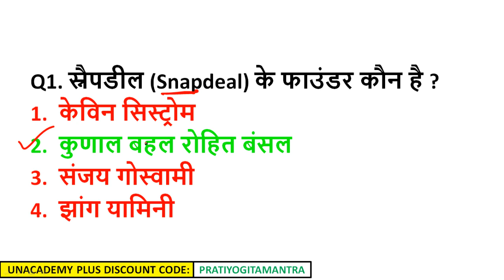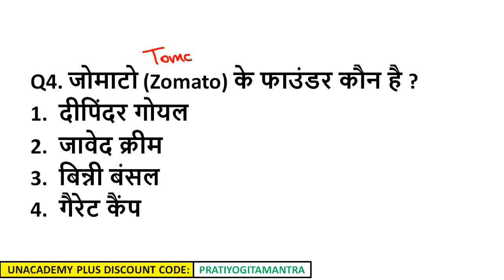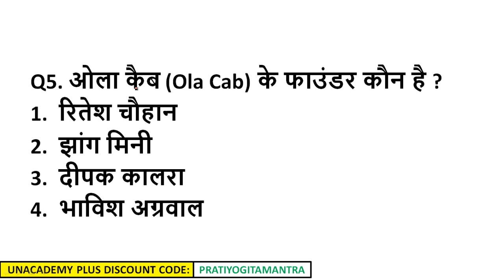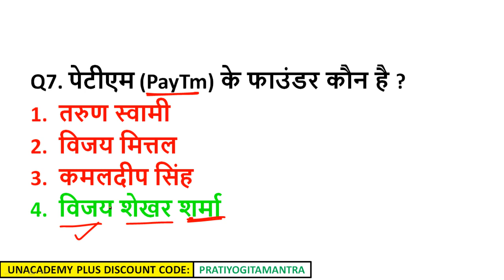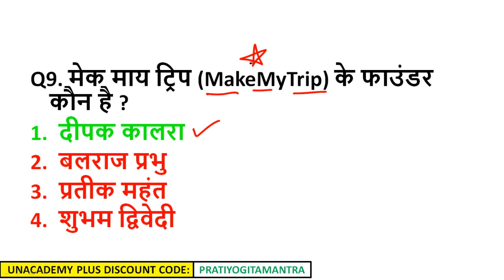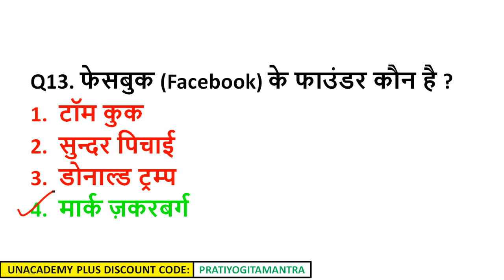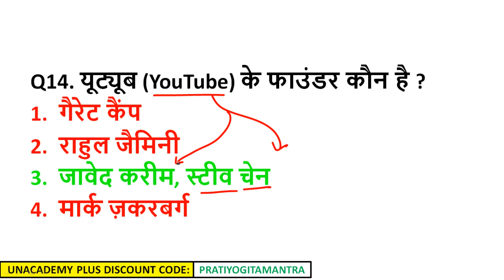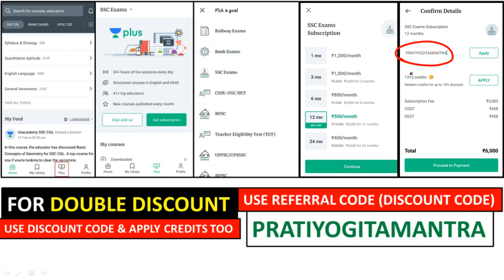प्रमुख कंपनियो के Founder ट्रिक-CEO of Famous Companies in 2019 | Gk for Railway NTPC/Group D 2019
रेलवे में वर्ष 2018 और 2019 में ग्रुप सी के विभिन्न पदों (लेवल-1 समेत) 2.94 लाख नौकरियां निकाली गई हैं। ये जानकारी रेल मंत्री पीयूष गोयल ने दी है। राज्यसभा में एक लिखित प्रश्न के जवाब में उन्होंने कहा- 2018 में ग्रुप सी (लेवल-1 समेत) के तीन नोटिफिकेशन के जरिए 1.41 लाख भर्तियां निकाली गई थीं। 14 नवंबर 2019 तक 2 भर्तियां पूरी हो चुकी हैं। संबंधित रेलवे जोनों को 73500 नियुक्त लोगों का पैनल भेजा जा चुका है। इसके बाद उन्होंने कहा कि 2019 में और 1.43 लाख भर्तियां निकाली जा चुकी हैं। रोजगार नोटिस 01 CEN के तहत निकाली गई भर्तियों का काम 14 नवंबर, 2019 तक पूरा हो गया है। शेष भर्ती प्रक्रियाएं चल रही हैं।
2018 में आरपीएफ में आरपीएसएप में सब इंस्पेक्टर और कांस्टेबल की 10 हजार भर्तियां भी निकाली गई थीं। ये भर्ती भी पूरी हो चुकी है।
रेलवे का निजीकरण नहीं करेगी सरकार : गोयल
केंद्र सरकार ने रेलवे का निजीकरण करने की आशंकाओं को निराधार बताते हुये कहा है कि यात्रियों को रेलगाड़ी में बेहतर सेवायें मुहैया कराने के लिए कुछ सेवाओं को निजी क्षेत्र की पहल पर आउटसेार्स किया जा रहा है।
रेल मंत्री पीयूष गोयल ने शुक्रवार को राज्यसभा में प्रश्ननकाल में एक सवाल के जवाब में निजी क्षेत्र के सहयोग की वजह बताते हुए कहा कि सरकार को रेलवे के कुशल संचालन के लिए अगले 12 साल में लगभग 50 लाख करोड़ रुपये की जरूरत होगी। सरकार के लिए यह राशि जुटाना मुमकिन नहीं होगा। उन्होंने कहा, हमारी मंशा भारतीय रेल का निजीकरण करना नहीं बल्कि यात्रियों को बेहतर सुविधा और लाभ देना है। गोयल ने कहा कि रेलगाड़ी और स्टेशनों पर यात्रियों को बेहतर सुविधाएं मुहैया कराने के लिए आउटसोर्स कर लाइसेंस प्रणाली के आधार पर लिया जा रहा है।